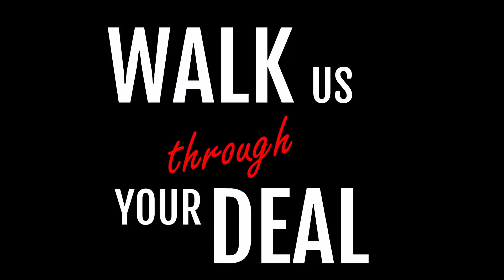Jack Bosch - Walk Us Through Your Land Deal - Episode 17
To learn the Land Profit Generator Method of Real Estate investing

If you have Jack Bosch's Land Profit Generator real estate investment course just sitting on your bookshelf collecting dust you may want to open it and get started. Here's an example of how taking action leads to success in a short period of time.

To learn more about how to buy land for pennies on the dollar and then flip them quickly for big profits check out Jack Bosch's Land Profit Generator system

And to see Jack Live at his next 3-day live real estate training event